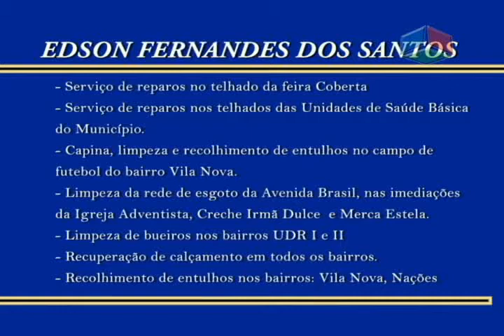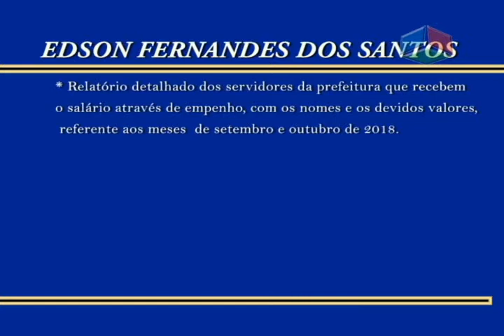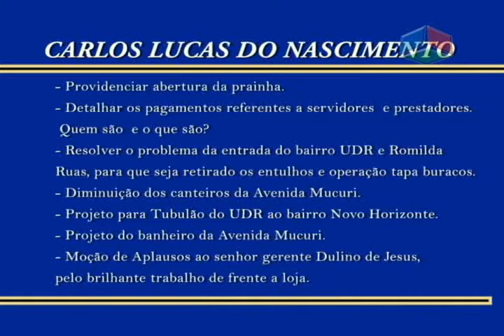Reunião câmara de vereadores de Nanuque 13-11-18